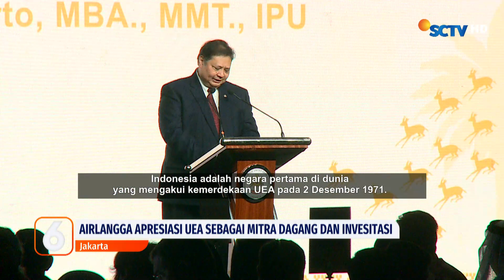Menko Airlangga Hadir pada Gelaran Resepsi Hari Nasional ke-52 di Kedubes UEA | Liputan 6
Menko Airlangga Hadir pada Gelaran Resepsi Hari Nasional ke-52 di Kedubes Uni Emirat Arab | Liputan6